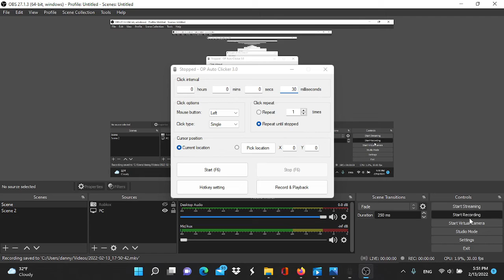heartspamming Sasha The Tiger